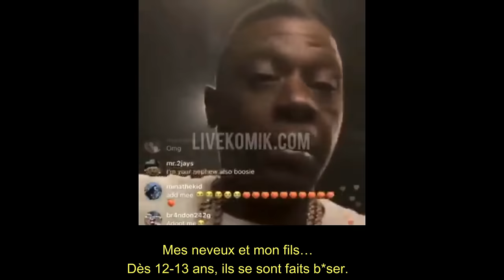LE RAPPEUR ABUSÉ ET SOUS EMPRISE?.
Les lives insta se feront sur : musicfeelings_blog​
Pour participer au Tipee et soutenir le travail sur la chaine